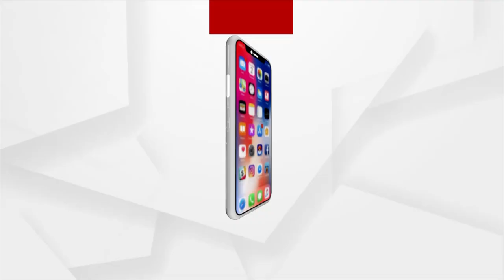ପଦାରେ ପଡିଲା ଓଇଆରସିର ଛତିସଗଡ ପ୍ରେମ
ଓଡିଶାର ବିଦ୍ୟୁତ ଉପଭୋକ୍ତା ମାନଙ୍କ ସହ ବିଦ୍ୟୁତ ବିତରଣ କମ୍ପାନୀର ଧାକ୍କା। ଛତିଶଗଡରୁ ରାଜ୍ୟବାସୀଙ୍କ ଠାରୁ ଅଧିକ ଅନୁକମ୍ପା ଦେଖାଇଛି କମ୍ପାନୀ। ଛତିଶଗଡରେ କମ୍ପାନୀ ୨୦ପଇସା କମାଇଲା ବିଜୁଳି ଦର। ସତ ଧରାପଡିବା ପରେ ବିଭିନ୍ନ ମହଲରେ ଅସନ୍ତଷ ।